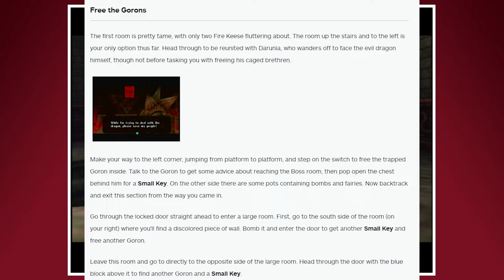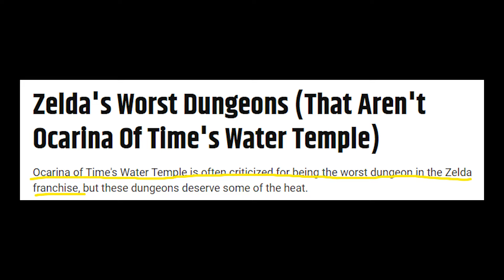The 2023 Ocarina of Time Experience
This video is the 2023 Ocarina of Time Experience, and what makes it so great. The legend of Zelda is one of the biggest game franchises in the world, and has many successful games. Though, one in particular is set up on a pedestal compared to the rest. Why is Ocarina of Time the highest rated game? Here's why.

NOTE: This is a reupload from my old channel, but watch and give me watch time anyway hehehe